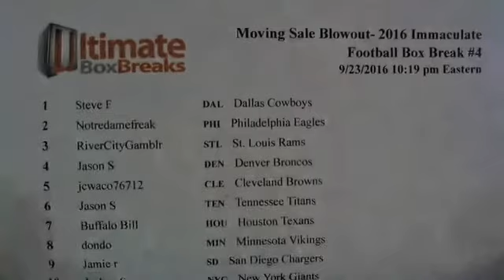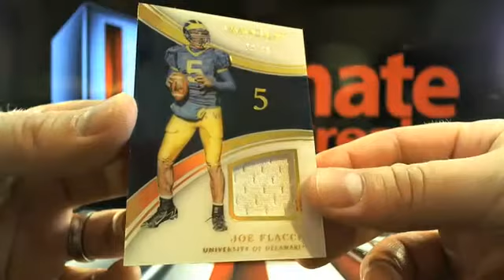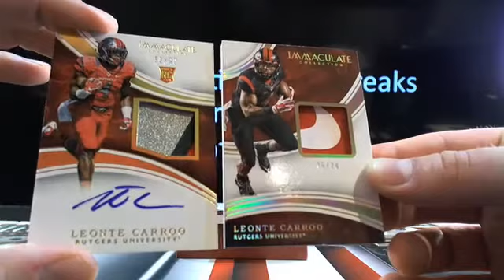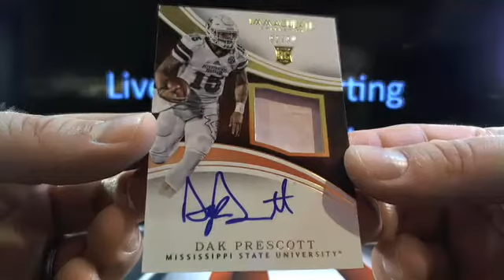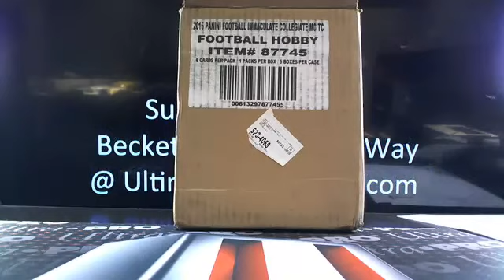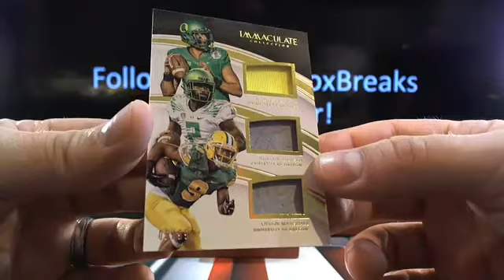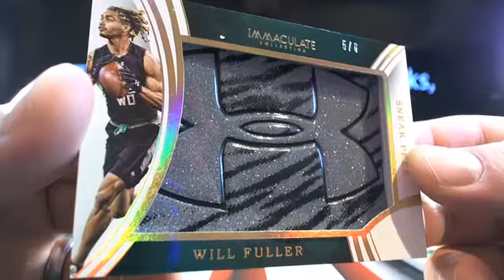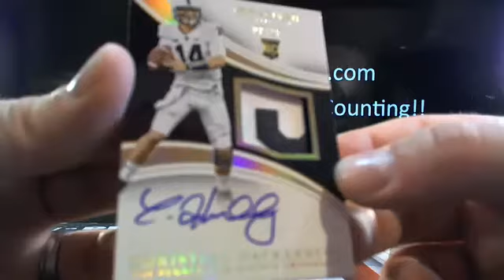UltimateBoxBreaks.com: 2016 Immaculate Football Box Breaks 4-5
UltimateBoxBreaks.com: 2016 Immaculate Football Box Breaks 4-5 - Captured Live on Ustream